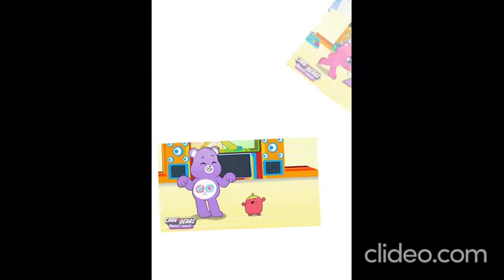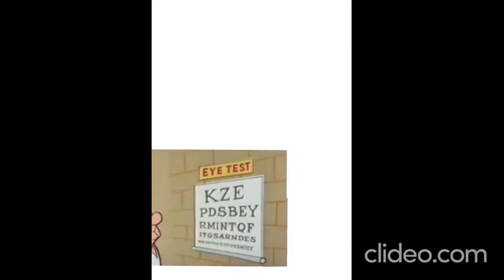DESENHOS ANIMADOS COMPLETAO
jilken golken,hulkstar,rockdragons56,unide,syber,edvfuriosos